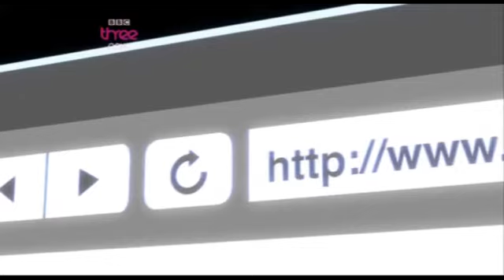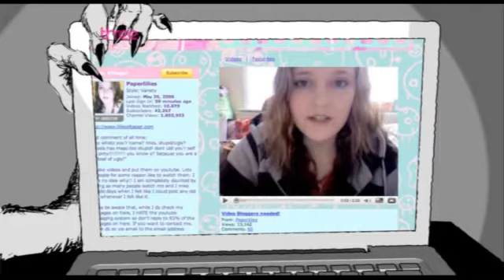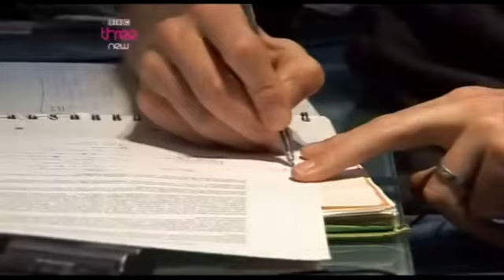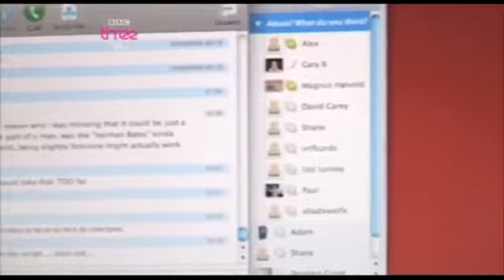Bryony Makes A Zombie Movie (TV version) Part 1/3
Go there! Now! (I would take this video down now, but some people have it embedded on web sites, so I'll leave it up for them.)

Broadcast on 16 November 2008.